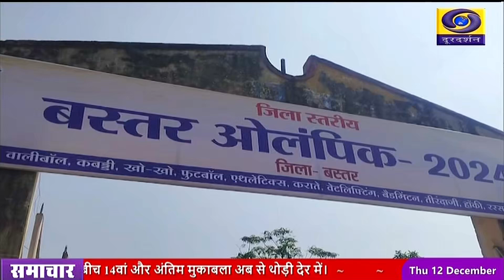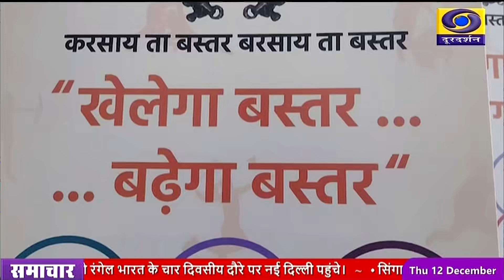बस्तर ओलंपिक के समापन कार्यक्रम में शामिल हाेंगे केंद्रीय गृह मंत्री अमित शाह, बस्तर में और कड़ी हुई